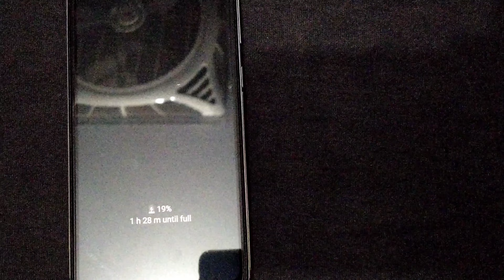Samsung A52s 5g Battery Test || a52s 5g charging speed test